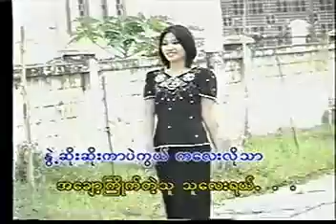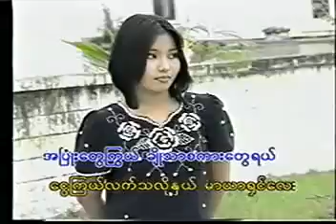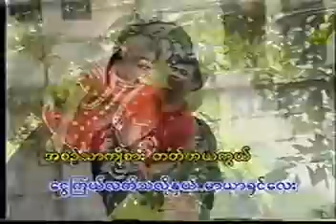အချော့ကြိုက်မလေး မင်းအောင် VCD Video (2000)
တေးရေး တက္ကသိုလ်မောင်တင့်နွယ်
တေးဆို မင်းအောင်
မင်းအောင် ချစ်တာပဓါန Album (2000)